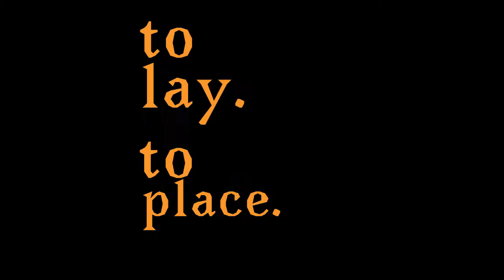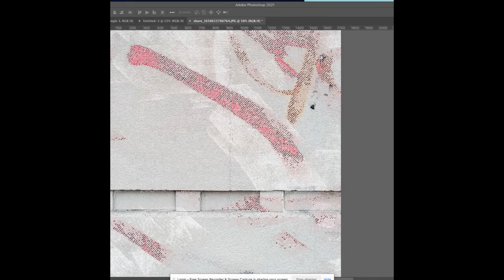'to lay. to place' - Full Series Deep Dive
A look at the processes and conceptual thinking behind 'to lay. to place' - my latest post-abstract digital art series.